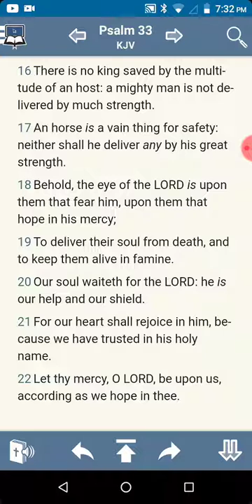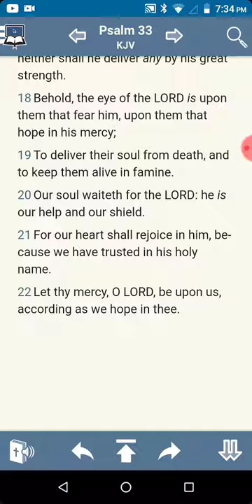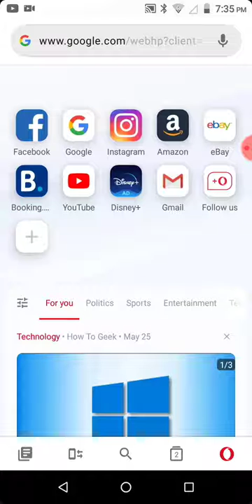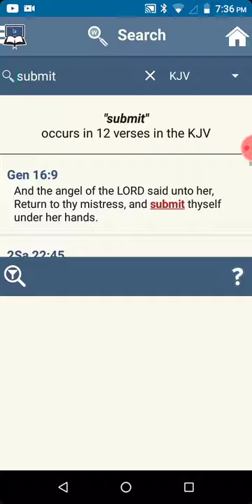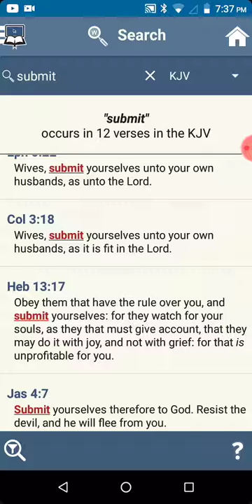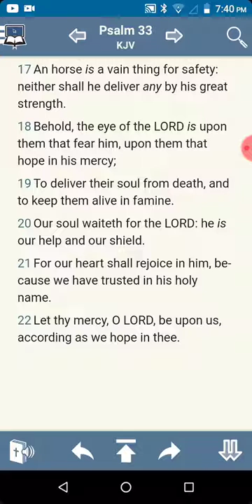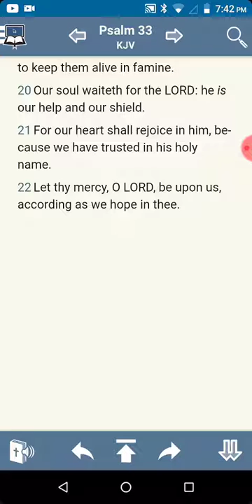The Lord will take care of his elect men in these turbulent times pt 5